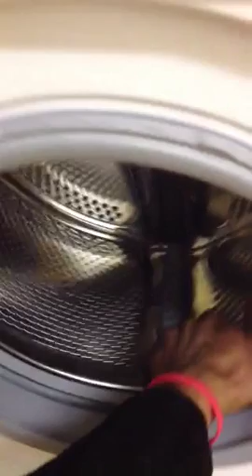Beko washing machine strange malfunction door open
When I turn the drum manually, I can hear the relay in the PCB click. This seems to have on an odd occasion.